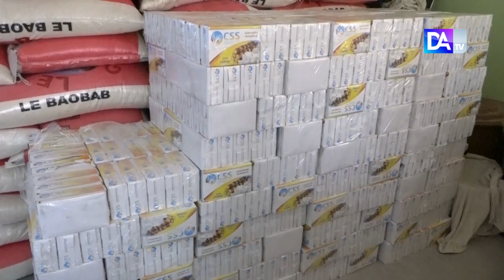Mbacké GALLO BÂ ACTE 1